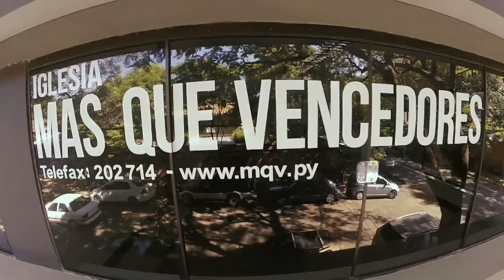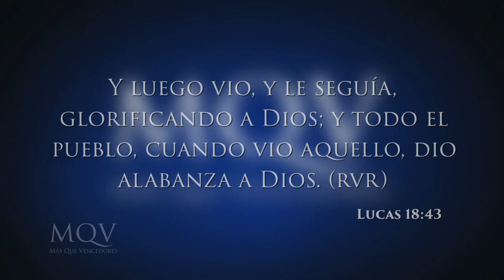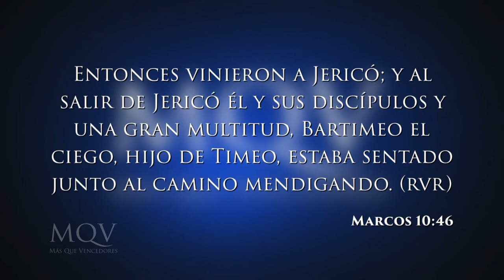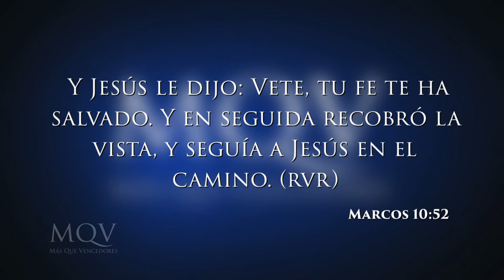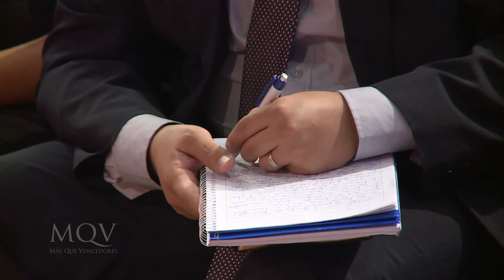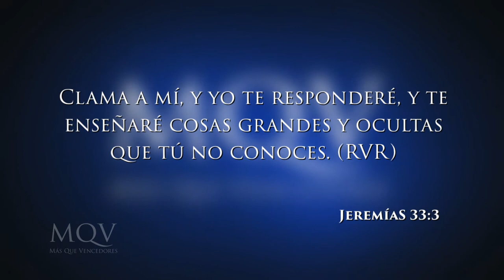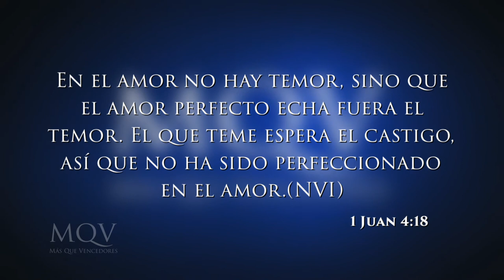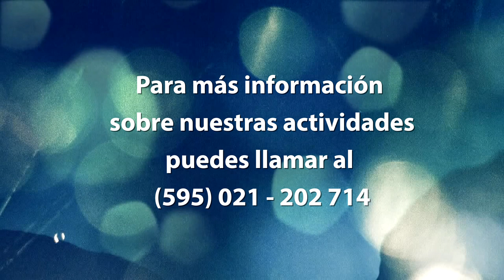TV091 Prédica del pastor Adolfo Agüero - Limitados hasta hoy